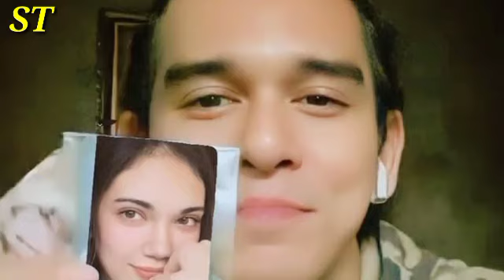JADI SOROTAN!! HAICO RELA DATANG UNTUK MENEMANI RANGGA AZOF DI LOKASI SYUTING😍